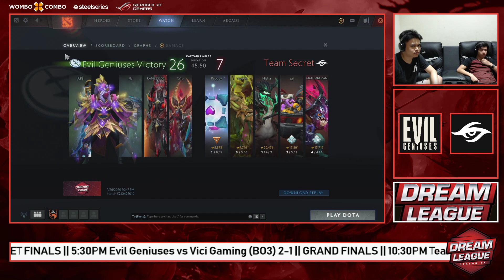Team Secret vs Evil Geniuses (BO3) Game 1 | Grand Finals | DreamLeague Season 13